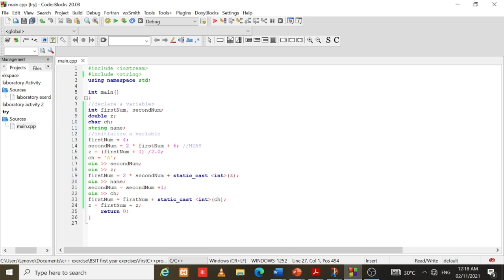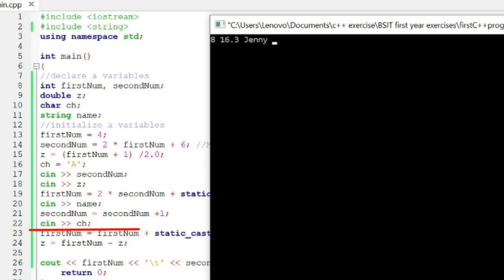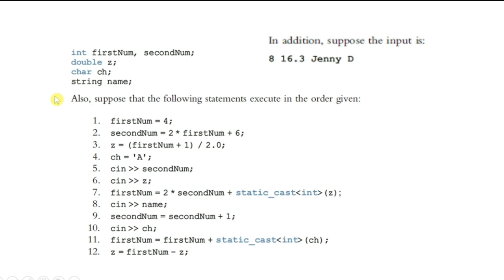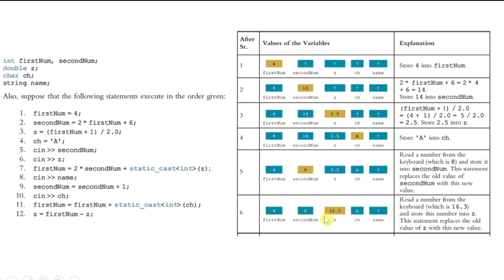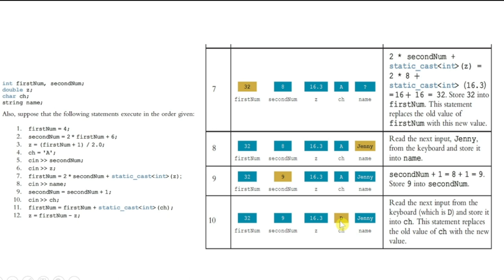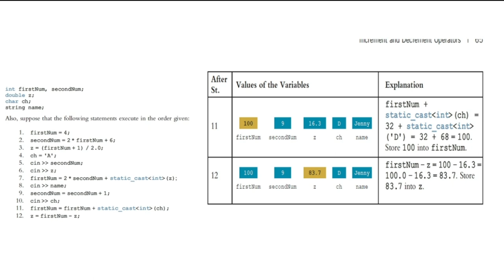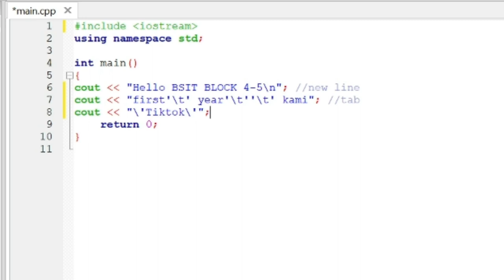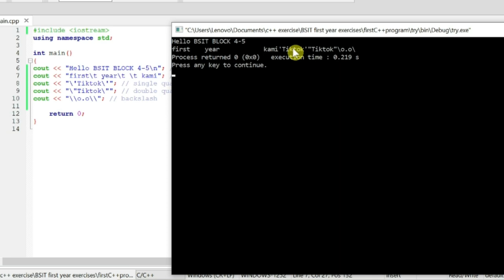Walk-through & Escape Sequences in C++(Tagalog)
using type_cast starts at 0:30
walk-through starts at 10:54
escape sequences start at 20:14